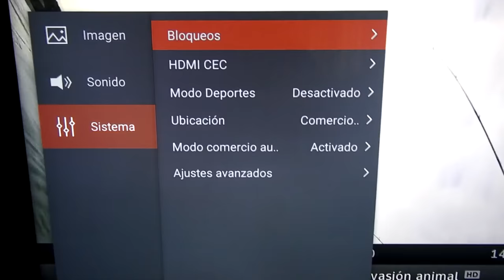Quitar anuncios, modo demo o publicidad en televisores, smart tv, lcd.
solo sigan los pasos que muestro en el vídeo es muy sencillo solo tienen que ir a configuración y desactivar el modo tienda o comercio que esta activado! en todos los televisores es el mismo proceso! espero que les sirva.